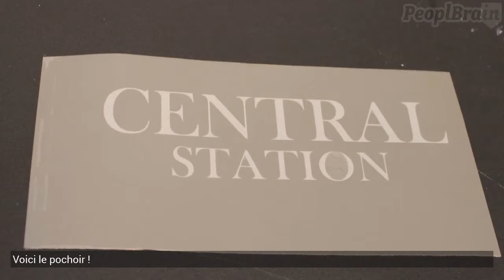Comment relooker un guéridon avec des palettes ?